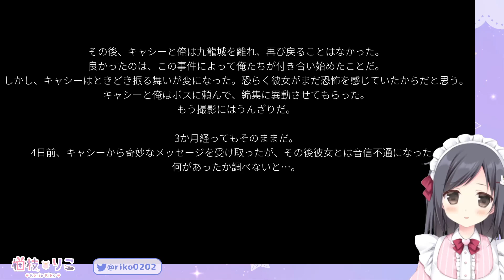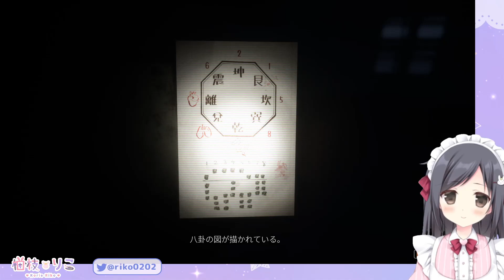【叫んだら即終了】Paranormal HK⑲【ホラーゲーム】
記録更新・・・